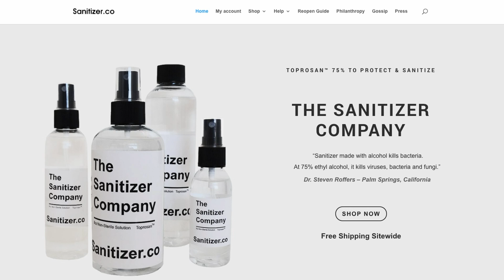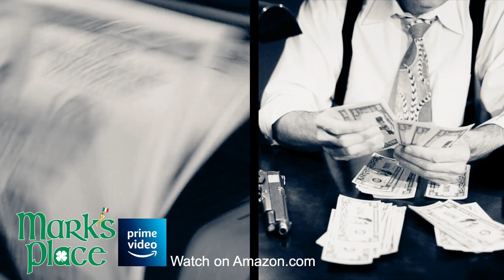Mark & Tony Show episode 08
Guests Tony DiJerlando, Larry Capeloto and special performance by Lizzann Warner